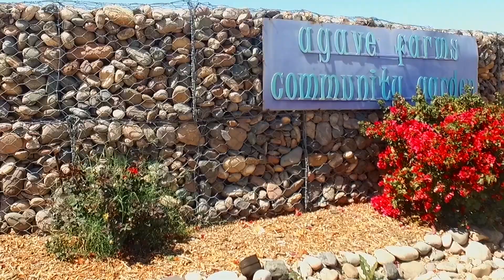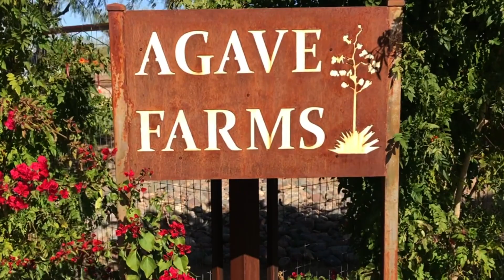2021 Community Impact Award - Agave Farms/Urban Farming Education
The School Connect Community Impact Award honors a local business that has worked with schools and community partners to meet the needs of students and their families.

This year’s Community Impact Award goes to Agave Farms and their Urban Farming Education program where, in collaboration with their community, they provided a half a million pounds of food to families in need in the last 8 months.